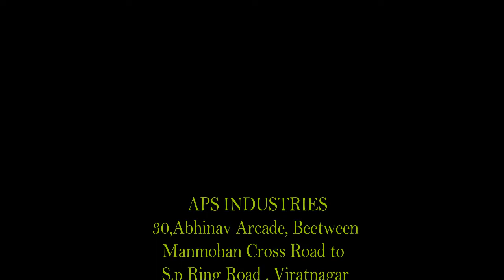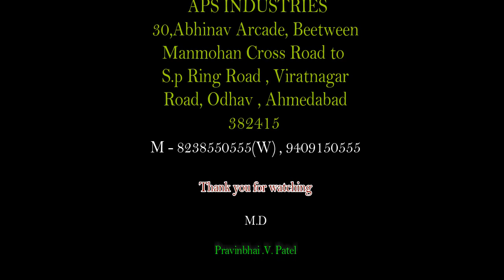Onion Cutting Machine\\ प्याज काटने की मशीन // VEGETABLE CUTTING MACHINE/8238550555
we are manufacturers food processing machine ,onion slicer machine, vegetable cutting machine, onion cutting machine, vegetable cutting machine, vegetable slicer machine, gravy machine etc.
In this video, I am explaining the onion cutting machine and onion slicing machine. The common name of this machine is vegetable cutting machine only small difference between vegetable cutting machine and onions slicing machine. This machine is equipped with a 2 hp copper coil motor all blades are stainless steel material.

📍: 30, Abhinav Arcade,
Between Manmohan Cross Road to Ring Road,